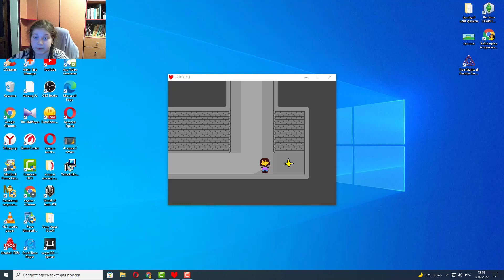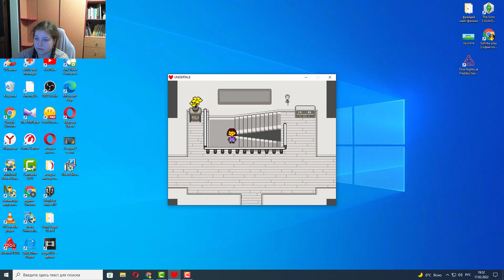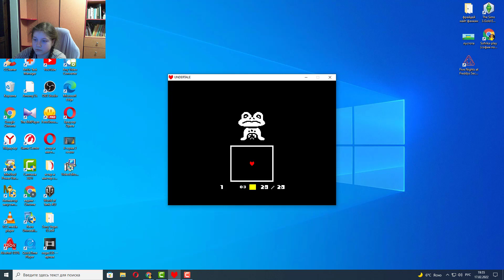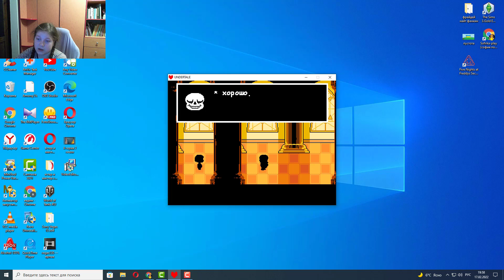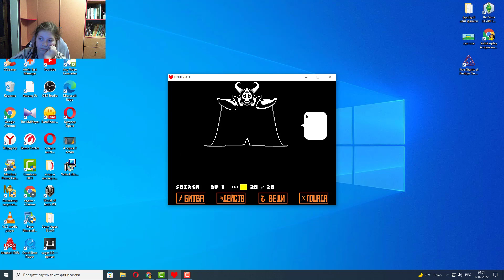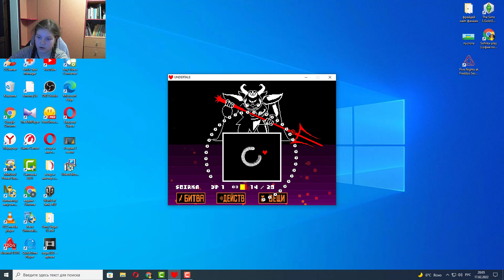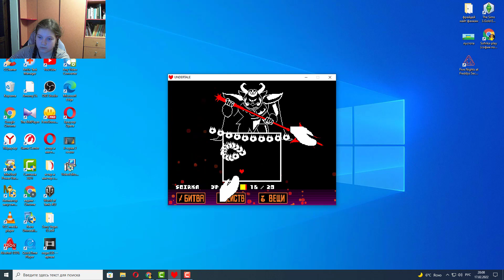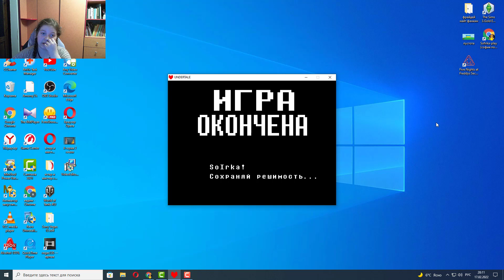Undertale №7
Приветики Господа